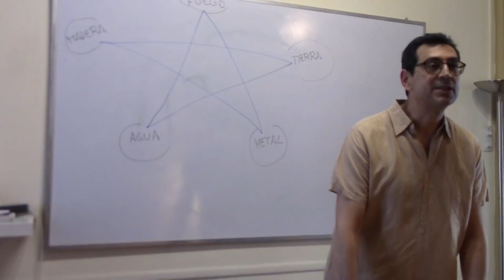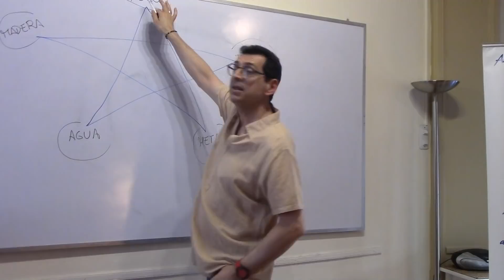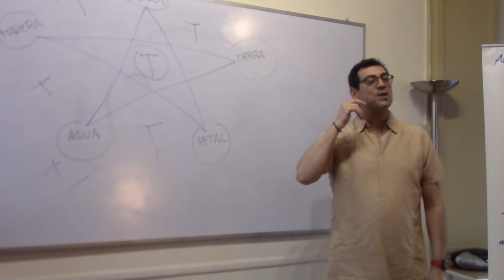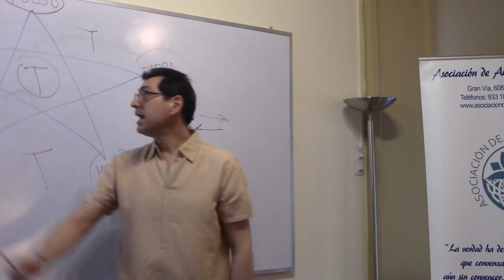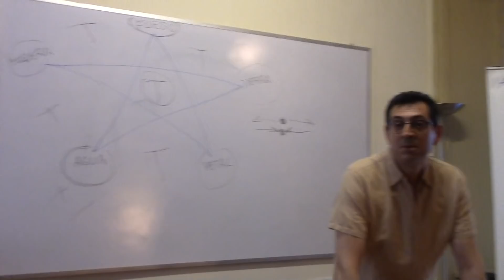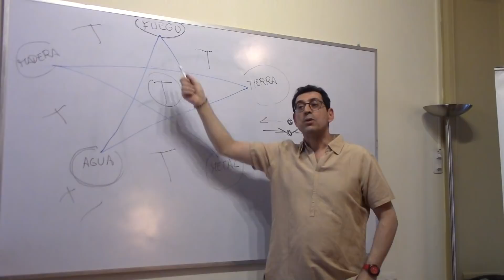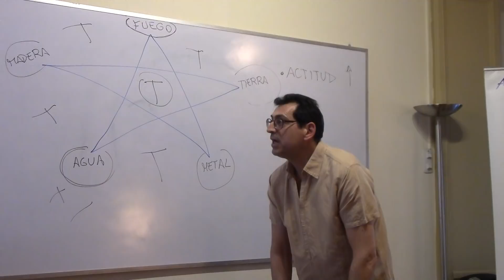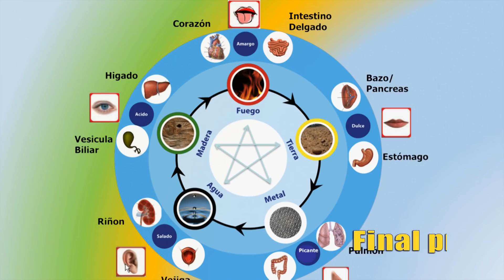EL ELEMENTO FUEGO, ENERGÍAS DE VERANO por Jordi Gutiérrez primera de dos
-conferencia de Jordi gutierrez simó en amigos de la india, Barcelona, sobre el tema de: ELEMENTO FUEGO,ENERGÍAS DEL VERANO; siguiendo las indicaciones de la medicina tradicional china, del taoísmo, de la astrología china, del estudio de los cinco elementos: madera, fuego, tierra, metal, agua; se establecen relaciones entre estos elementos y el medio, las energías entrantes que ofrecen al ser humano la posibilidad real de generar un armonía basada en la comprensión de los elementos y provocando bienestar personal; en verano las energías del fuego posibilitan llevar una vida relajada, no cargando al organismo con alimentos pesados y de compleja asimilación, actividades ligeras, relajdas, al aire libre, especialmente mucha alegría para dar al corazón un nuevo ímpetu….dejemos que Jordi Gutiérrez nos vaya ilustrando…
(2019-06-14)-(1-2)-EL ELEMENTO FUEGO, ENERGÍAS DE VERANO por Jordi Gutiérrez